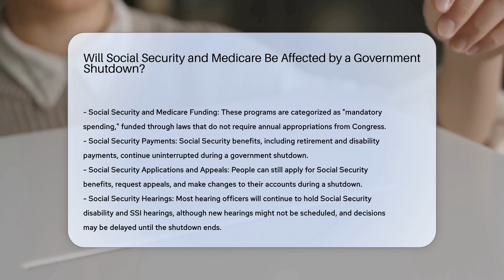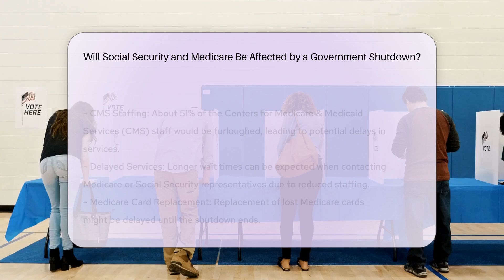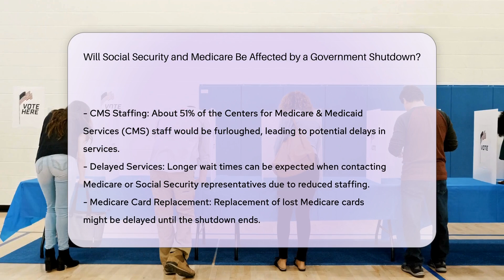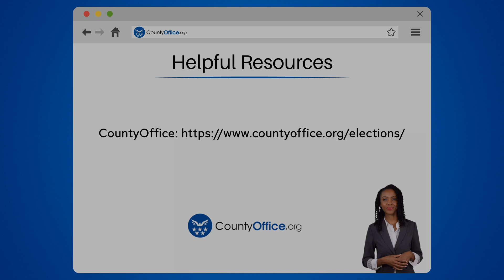Will Social Security and Medicare Be Affected by a Government Shutdown? | CountyOffice.org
Will Social Security and Medicare Be Affected by a Government Shutdown? In this enlightening video, we delve into the impact of a government shutdown on Social Security and Medicare benefits. Discover how these crucial programs are shielded from disruptions during such events, ensuring the continuity of essential services for beneficiaries. Gain insights into the operational aspects of Social Security and Medicare, including the provision of benefits, enrollment procedures, and potential administrative delays that may arise. Learn about the significance of mandatory spending programs in safeguarding these vital benefits, even amidst government shutdowns. Stay informed on how administrative services within Social Security and Medicare may be affected, and the measures in place to mitigate potential delays. Join us for an in-depth exploration of the resilience of Social Security and Medicare benefits in the face of government shutdowns.